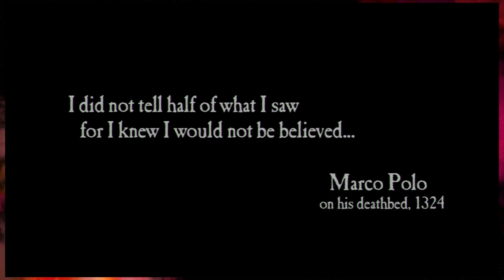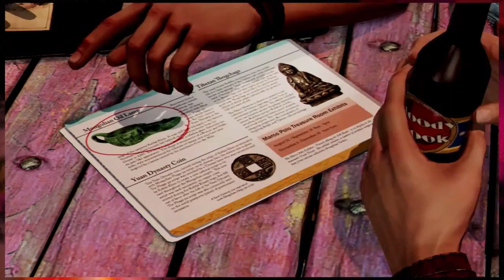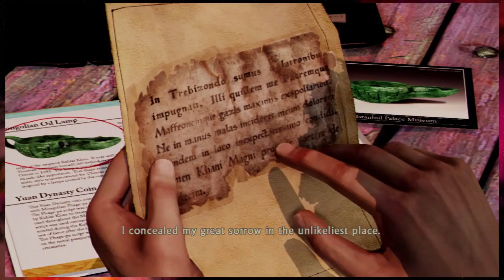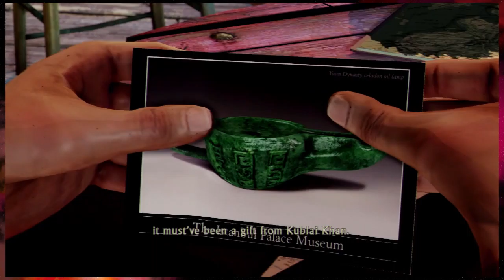Uncharted 2: Among Thieves: It's Just Paint -Part 1- Ferret Fight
Hang in there, Drake! I'll find a ladder!!